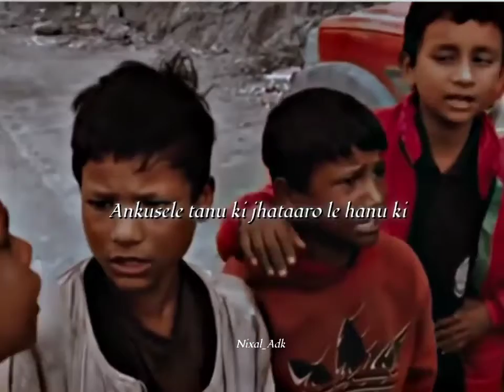इनी भाइ हरुको सुमधुर आवाज सुनी रौ झै लागि रहन्छ।❤️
Video Made By Vivo S1 Smart Phone

Pramod Jung Thapa
From :- Kohalpur,Banke [NEPAL🇳🇵]

PjT Vlog

NOTE :- यस् Channel मा Uplod भएका हरेक Video's र Image हरु Copy र Download गरि अन्य Channel मा Uplod गरेको पाइएमा प्रचालित कानुन बमोजिम कडा भन्दा कडा कार्वाही गरिने छ।